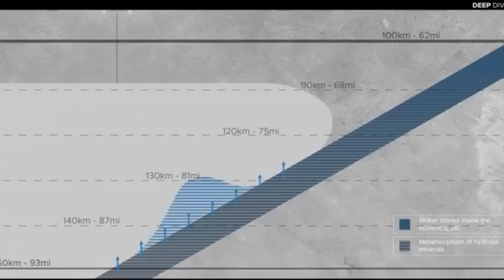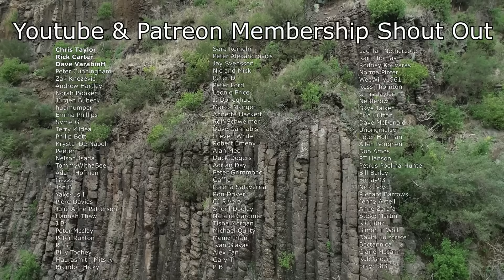After 700,000 Years, This Volcano Is Waking Up.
The Taftan Volcano is one of the most misunderstood volcanoes in the Middle East, and recent satellite data suggests it may be reawakening after nearly 700,000 years of apparent silence. Located in southeastern Iran, Taftan is a large stratovolcano tied to active plate tectonics along the Makran subduction zone, where the Arabian Plate continues to sink beneath the Eurasian Plate. In this video, we break down why scientists are detecting ground uplift, increased gas activity, and signs of internal pressurization beneath Taftan, and why these changes matter even though no eruption is currently underway.

Using real geological evidence, satellite radar observations, and published research, this video explains how long-dormant volcanoes can reactivate without warning and why “extinct” is often the wrong word in geology. We explore how subduction-driven magma systems can stall for hundreds of thousands of years, slowly rebuild pressure, and begin moving fluids long before lava ever reaches the surface. Taftan’s fumaroles, sulfur emissions, and measurable surface deformation are key clues that the volcanic system beneath the mountain never truly shut down.

If you’re interested in volcanoes, tectonic plates, Earth science, natural hazards, or how geologists detect volcanic unrest from space, this video provides a clear and accessible explanation of what’s happening beneath Taftan Volcano and what a future eruption could theoretically look like. This is a deep-time geological story about patience, pressure, and why Earth’s processes operate far beyond human timescales.

🌏 About OzGeology
The core mission of OzGeology is to make geology exciting, accessible, and inspiring for everyone. Instead of presenting rocks and earth science as dry or overly academic, OzGeology brings stories of the planet to life, revealing how every mountain, mineral, and landscape tells part of Earth’s grand adventure. The goal is to help people see the world differently, to understand the dynamic forces shaping Australia and beyond, and to spark curiosity in the next generation of geologists. Through engaging storytelling, field exploration, and clear explanations, OzGeology turns the study of our planet into a journey of discovery rather than a classroom lecture.